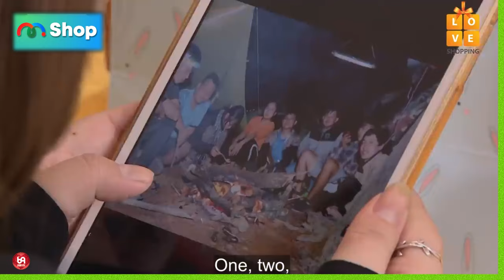Chàng Thanh Niên Kể Những Tật Xấu Của Chàng Mà Cả Trường Quay Ố A...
HAT_124
69 Cách Yêu là trang cập nhật những chương trình hẹn hò, ghép đôi, mai mối hot nhất hiện nay BẠN MUỐN HẸN HÒ, HẸN ĂN TRƯA, VỢ CHỒNG SON, YÊU LÀ CƯỚI, MAI MỐI CÙNG NGƯỜI LẠ